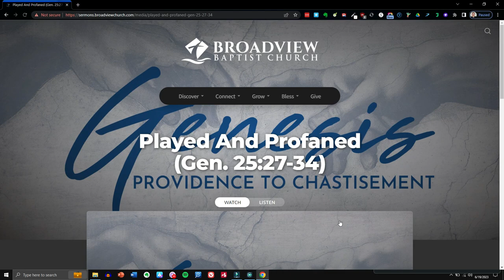Unsecure Sermon Website